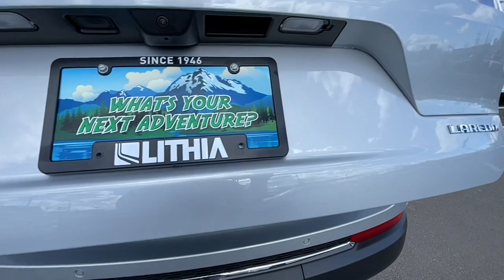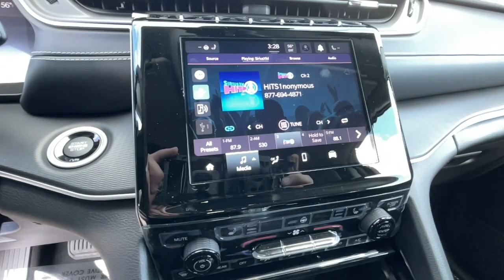2023 Jeep Grand_Cherokee_L Reno, Carson City, Northern Nevada, Sacramento, Elko, NV P8806101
Silver Zynith New 2023 Jeep Grand_Cherokee_L Laredo 4x4 available in Reno, Nevada at Lithia Chrysler Jeep of Reno. Servicing the Carson City, Northern Nevada, Sacramento, Elko, NV area.

Heated Seats Sunroof 3rd Row Seat Onboard Communications System iPod/MP3 Input Satellite Radio Rear Air 4x4 Alloy Wheels POWER SUNROOF Captains Chairs. Laredo trim Silver Zynith exterior and Global Black interior. CLICK NOW! KEY FEATURES INCLUDE: Third Row Seat 4x4 Quad Bucket Seats Rear Air Satellite Radio iPod/MP3 Input Onboard Communications System Aluminum Wheels Dual Zone A/C WiFi Hotspot Brake Actuated Limited Slip Differential Lane Keeping Assist Blind Spot Monitor Smart Device Integration Rear Spoiler Keyless Entry Privacy Glass Child Safety Locks Steering Wheel Controls. OPTION PACKAGES: LUXURY TECH GROUP I Selectable Tire Fill Alert Remote Start System 3rd Row Charge-Only USB Ports 115V Auxiliary Power Outlet Rain Sensitive Windshield Wipers Wireless Charging Pad Heated Front Seats Heated Steering Wheel Power Liftgate POWER SUNROOF TRAILER TOW GROUP (B) Rear Load Leveling Suspension Full Size Spare Tire 180 Amp Alternator Heavy Duty Engine Cooling 18 Full-Size Steel Spare Wheel Automatic Headlamp Leveling System Trailer Hitch Zoom TRANSMISSION: 8-SPEED AUTOMATIC (8HP50) ENGINE: 3.6L V6 24V VVT UPG I W/ESS (STD). Jeep Laredo with Silver Zynith exterior and Global Black interior features a V6 Cylinder Engine with 293 HP at 6400 RPM*. EXPERTS RAVE: Great Gas Mileage: 25 MPG Hwy. WHY BUY FROM US: At Lithia Chrysler Jeep of Reno our first and foremost goal is to make your car-buying and ownership experience better than any other youve had near Carson City Auburn CA Sparks and beyond.If youre ready to answer the call of fun style and peace of mind; be sure to contact us today. And prepare to have your expectations exceeded. Price does not include $499 Dealer Doc fee taxes and license fees. Price contains all applicable dealer incentives and non-limited factory rebates. You may qualify for additional rebates; see dealer for details.